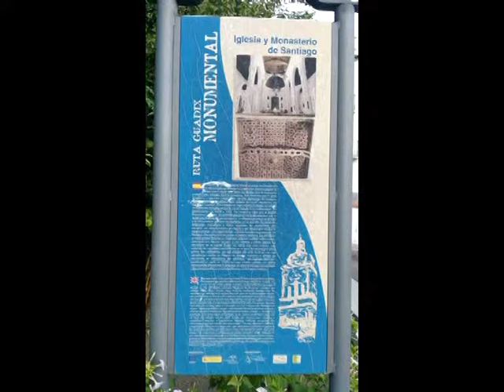Iglesia de Santiago (Guadix, Granada)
En Pueblos-andaluces visiamos la Iglesia y el Monasterio de Santiago (Guadix, Granada) Es una construcción del siglo XVI que destaca por sus grandes dimensiones y que pertenece a Diego de Siloé, entre otros arquitectos y escultores que participaron en su edificación. Está reconocida como monumento nacional, siendo de trazado en planta basilical de 3 naves con elementos góticos y mudéjares.